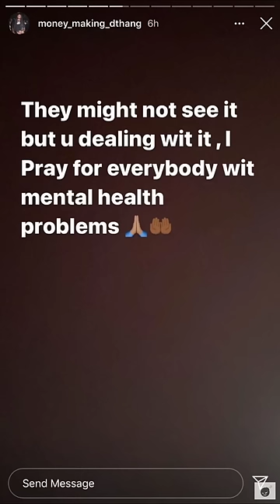PT.2 Lil Durk’s Brother Gives King Von $100k Before The Fame Says Im Done Helping